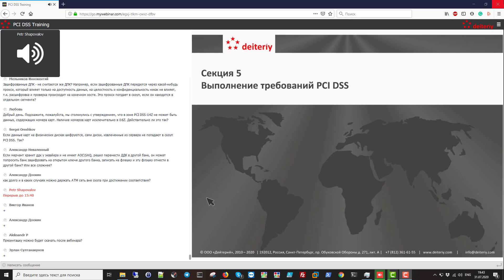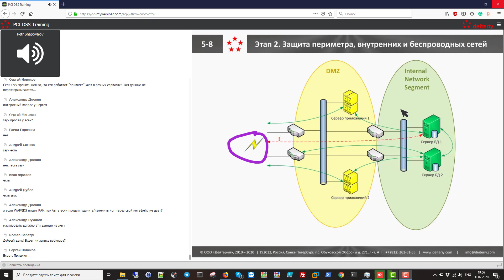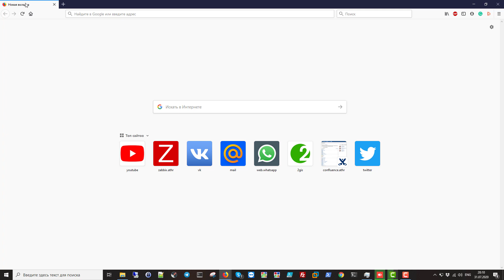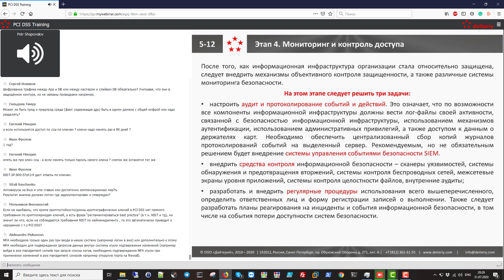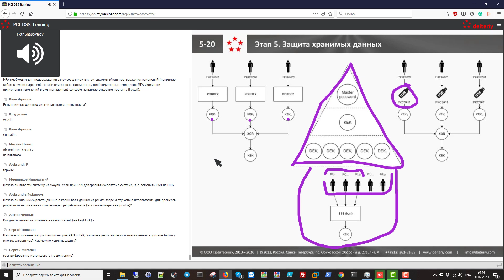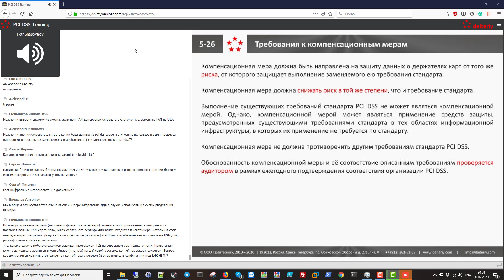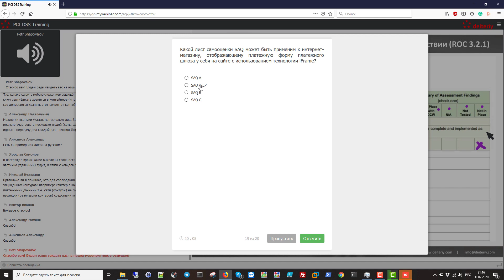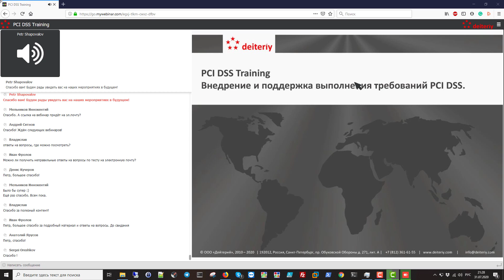PCIDSS. Вебинар ч.4.